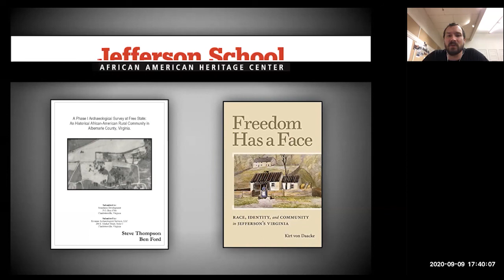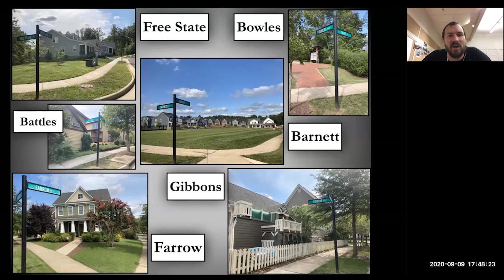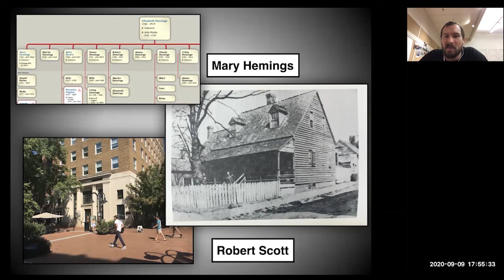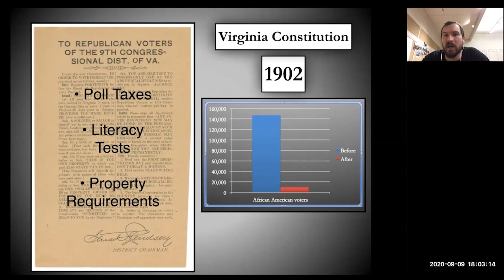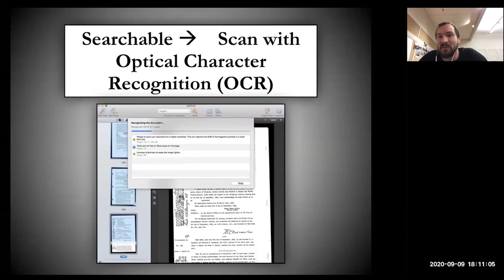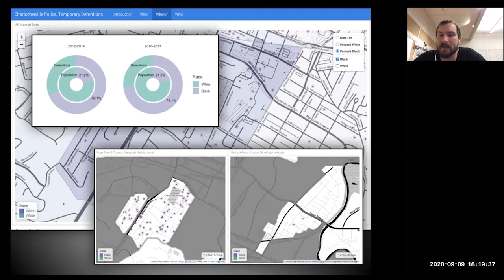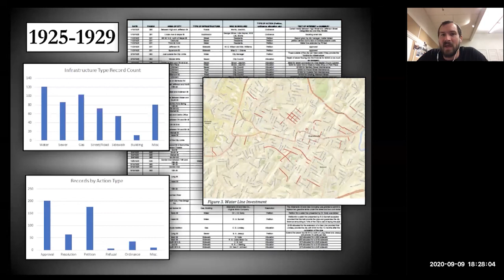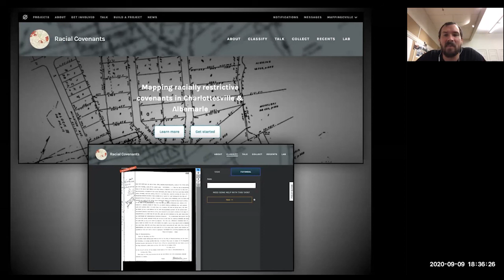The Ground We Stand On - Jordy Yager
The Jefferson School African American Heritage Center's Digital Humanities Fellow Jordy Yager will discuss “The Ground We Stand On,” sharing details of the Mapping C’ville project. He will walk us through the history of local racist housing policies and examine the lasting legacies we live with today and what we can do about them.

An initiative of The Center’s Diversity and Inclusion Committee, the speaker series was created as a way to contribute to a stronger, healthier community by sharing information and creating a safe place for open dialogue around historic problems of race and exclusion. “From our perspective, an inclusive community is one that does everything it can to respect all of its citizens, giving everyone full access to resources and promoting equal treatment and opportunity,” says committee member Enid Krieger. The series features presentations by local leaders who are helping to shape a culture of inclusion in Charlottesville.

To learn more about The Center, visit thecentercville.org